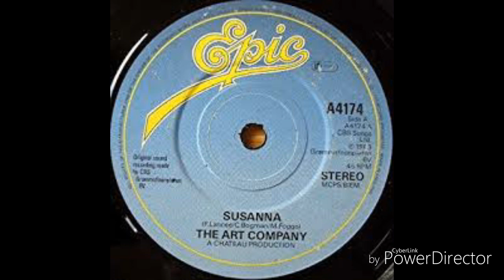The Art Company - Suzana (Cover)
29 Mars 2020
Arranged By Youssf

We sit together on the sofa
With the music way down low
I waited so long for this moment
It's hard to think it's really so
The door is locked there's no one home

They've all gone out we're all alone
Su-sanna, Su-sanna
Su-sanna I'm crazy loving you
I put my arm aroud her shoulder
my fingers through her hair
It's a dream I can't believe it
It took so long it's only fair
And then the phone begins to ring
And a strangers voice on the other end of the line
says oh, wrong number, sorry to waste your time
and i think to myself, why now, why me, why.
Su-sanna, su-sanna,
Su-sanna, Su-sanna,
Again I sit myself beside her